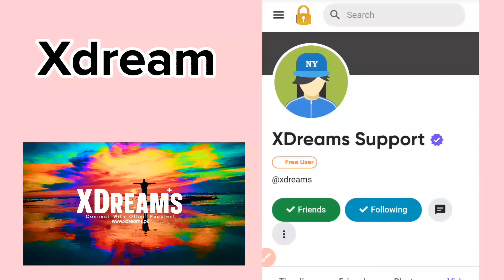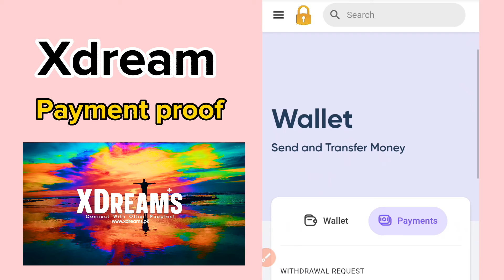Xdream Withdraw proof | xdream live payment proof | xdream 2022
Xdream Earning Live Withdraw Proof 2022